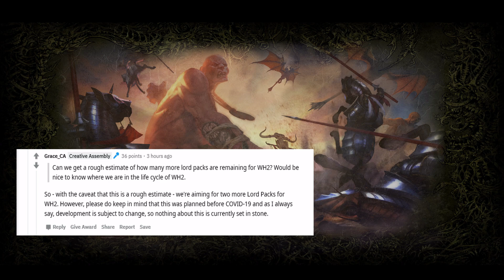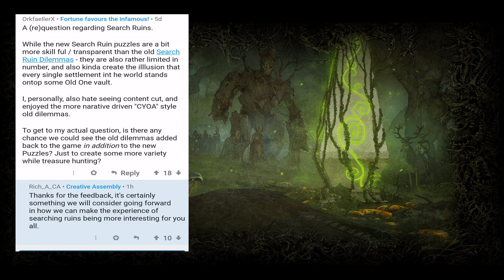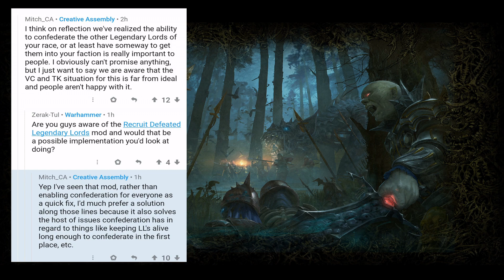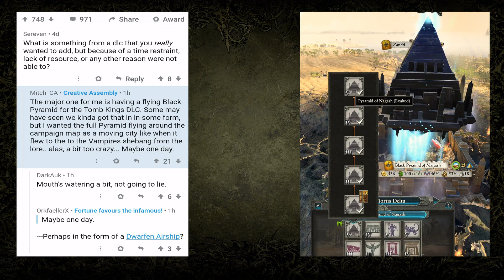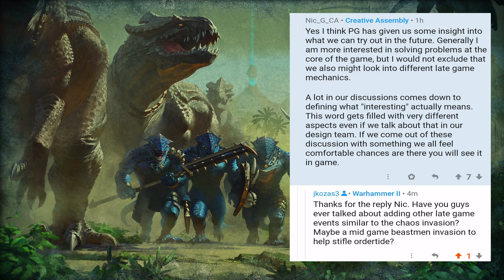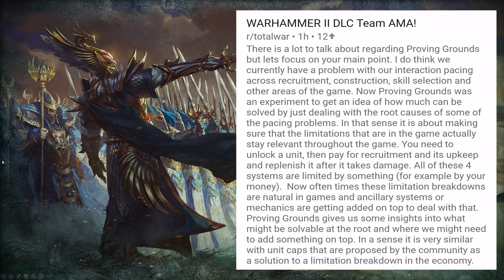Total War Warhammer 2 DLC Team AMA Update / Recap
This is a quick recap / overview / update from the total war Warhammer 2 DLC team AMA that took place today! There are updates on possible DLC and possible changes that can come in Total War Warhammer 2’s next big update which is sure to come sometime soon.

I want to thank CA for allowing me to make content for them and I am honored to be a Certified Content Creator for TOTAL WAR.